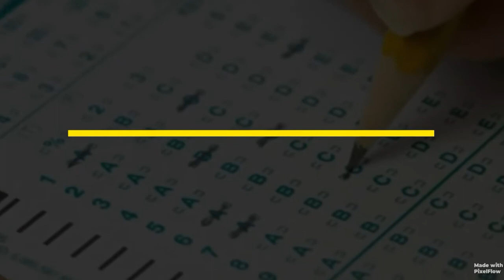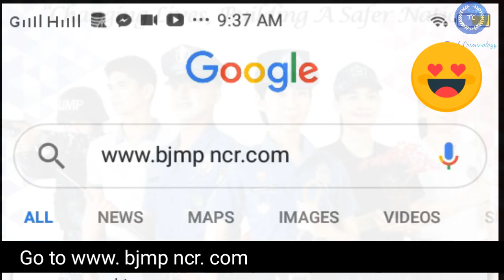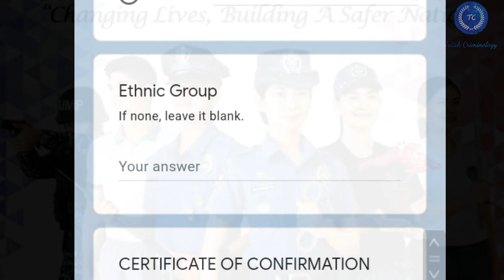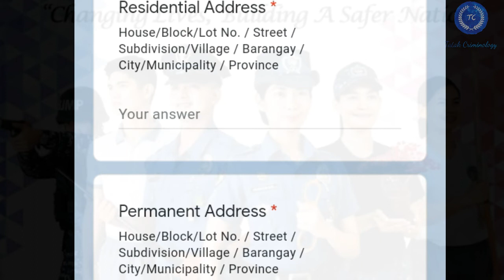BJMPRO-NCR Online Application for Jail Officer 1| 2021RECRUITMENT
BE A JAIL OFFICER!

Bureau of Jail Management and Penology
Qualifications and Requirements for Online Application.

This Video Channel is not associated to BJMP.
FOR SPECIFIC QUESTIONS, PLEASE VISIT the following BJMP FB PAGE:

BJMPRecruitment/

PHOTO & VIDEO CREDITS TO:

BJMPRecruitment/

BJMPRO -NCR